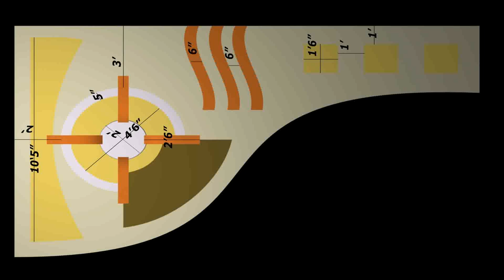Pop Designs For Balcony (see description) (see description)